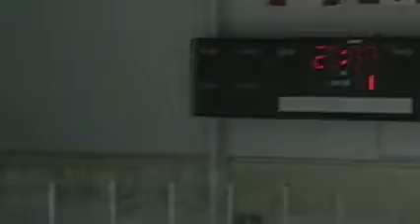University of Ottawa Gee-Gees vs Carleton University Ravens - February 18th 2012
League: RSEQ Women's Hockey
Location: UO Sports Complex Ice Pad
Home Team: University of Ottawa Gee-Gees
Visiting Team: Carleton University Ravens